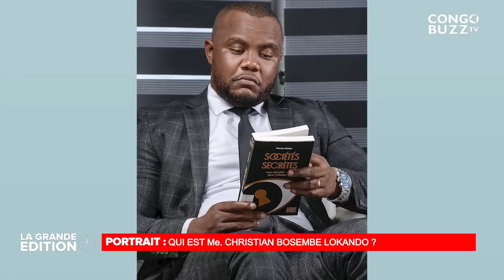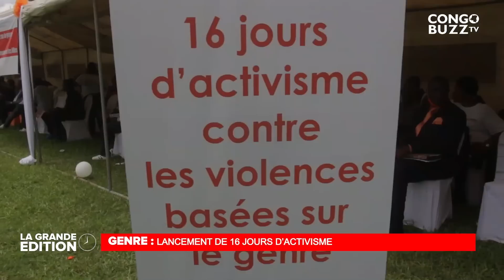CSAC: LES 5 MEMBRES DU BUREAU DEFINITIF ELUS PAR CONSENSUS; CHRISTIAN BOSEMBE PRESIDENT